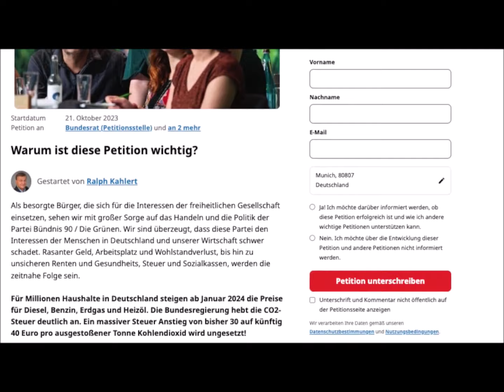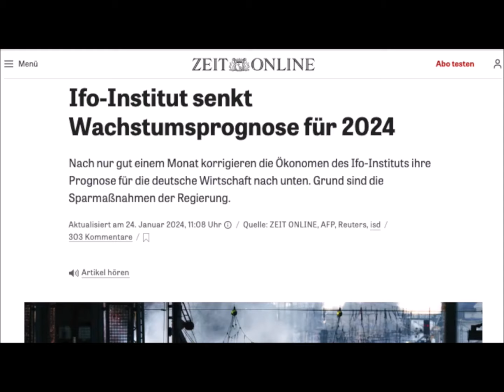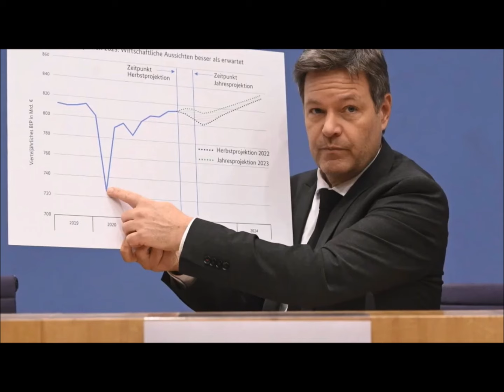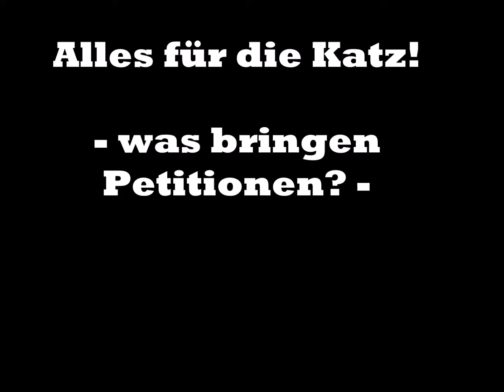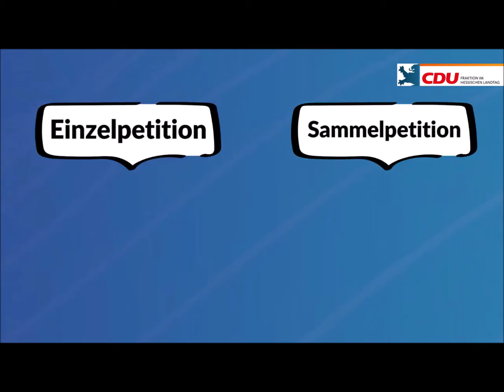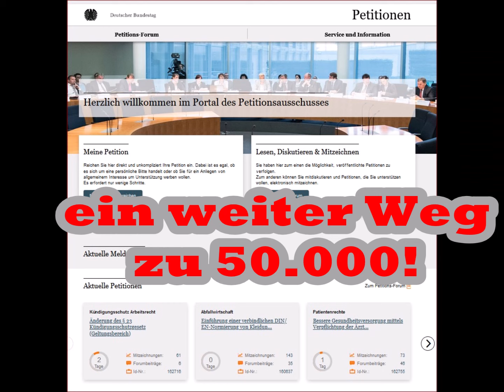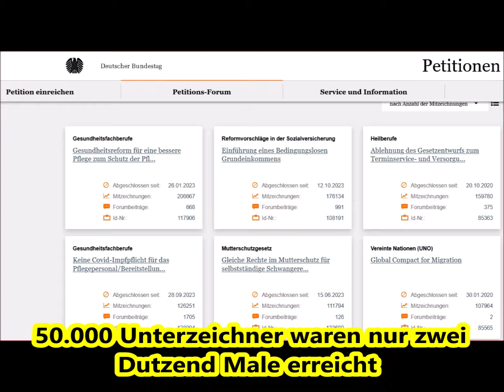Petition - " Die GRÜNEN sollten verboten werden!": Politik ignoriert aber des Volkes Forderungen!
Ausser beischeidener medialer Aufmerksamkeit bringen Petitionen nichts. Dennoch lohnt ein Blick in das bunte Sammelsurium der Themen die den Bürger aufregen - hoher Unterhaltungswert, versprochen!